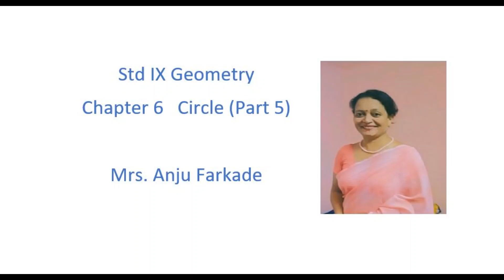Chapter 6 Circle (Part 6) Std IX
This video is about Chapter 6 Circle (Part 6) for Std IX by Mrs. Anju Farkade